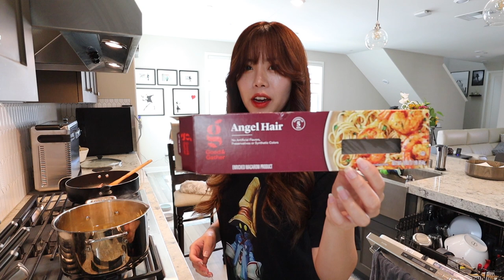COOKING MUKBANG 먹방 KOREAN FOOD | CREAMY CHEESY KIMCHI BACON PASTA, SPICY SEAFOOD STEW & RICE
I will be sharing my favorite Kimchi Pasta recipe today! It is one of my favorite dishes to make. Hope you can try it as well! We will be eating the Kimchi Pasta with Spicy Seafood Stew! Yum!

Ingredients for Kimchi Pasta
1. Half Onion - diced
2. 5-6 garlic cloves - minced
3. Full packet of bacon
4. Angel Hair Pasta
5. Heavy Creamer (~1 cup - You can add more, taste first)
6. 1 packet of Samyang Fire Noodle Sauce
7. 7 Slices of Pepper Jack Cheese
8. ~2 cups of chopped Kimchi + Kimchi Juice
9. Furikake (Optional- seaweed sprinkled at the end on top of pasta)

💝Video Camera
💝Video Camera Wide Angle Lens
💝Lip Color (Lip Tint)
💝Lip Color (Lip Stick)
💝Wooden Utensils